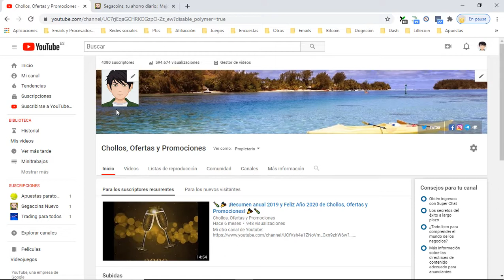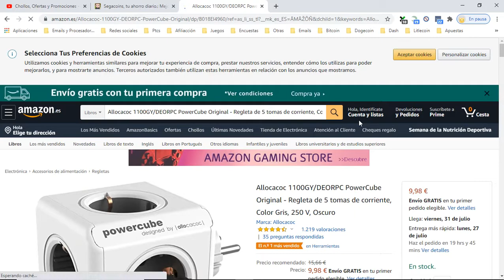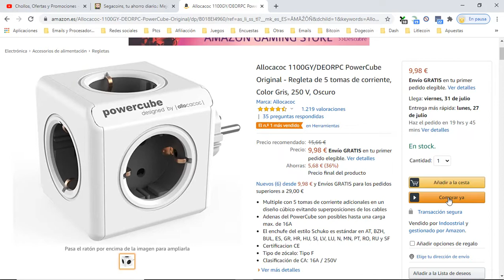🔌 ¡Oferta Amazon! PowerCube Original Regleta de 5 tomas barata 10€ ¡36% DTO! Opiniones | Descuento 🔌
PowerCube Original Regleta de 5 tomas barata 10€

🔌 ¡Oferta Amazon! PowerCube Original Regleta de 5 tomas barata 10€ ¡36% DTO!

Multiple con 5 tomas de corriente adicionales en un diseño cúbico evitando superposiciones de los cables
Adenas del PowerCube son posibles hasta una carga max. de 16A
El enchufe del estilo Schuko es estándar en AT, BZH, BUL, ES, GR, HR, HU, SI, LV, LU, N, MN, PT, RO, RU y SF
Certificacion CE
Tipo de zócalo: Tipo F
Clasificación de CA: 16A / 250V